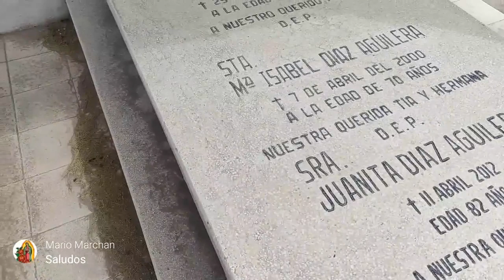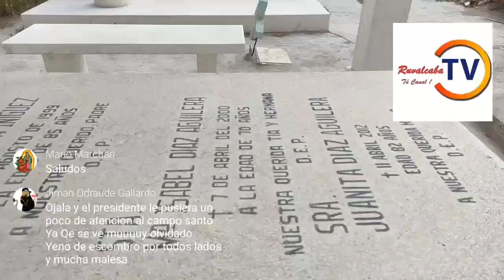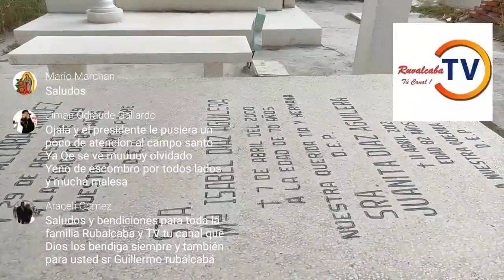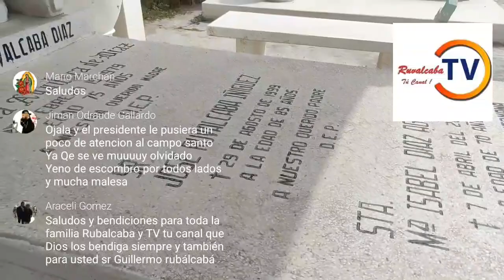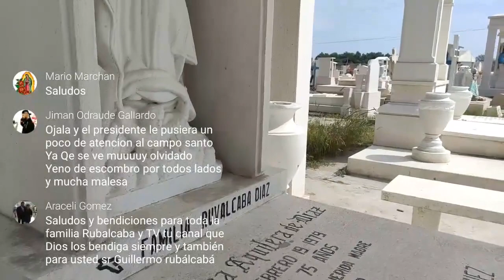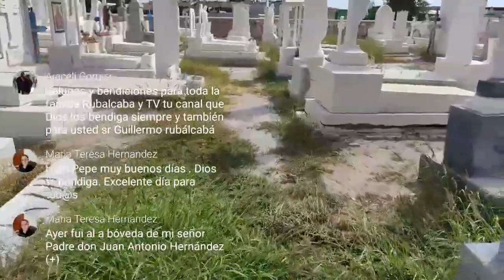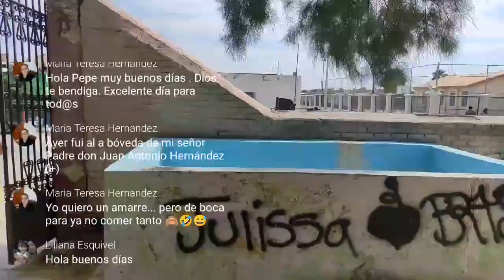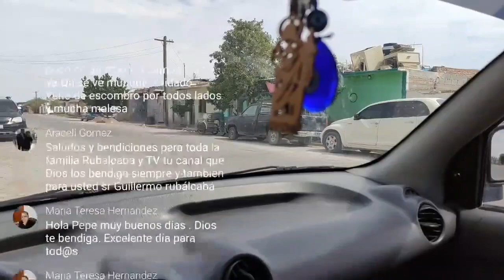SAN PEDRO COAHUILA VISITA AL CEMENTERIO 28 09 22